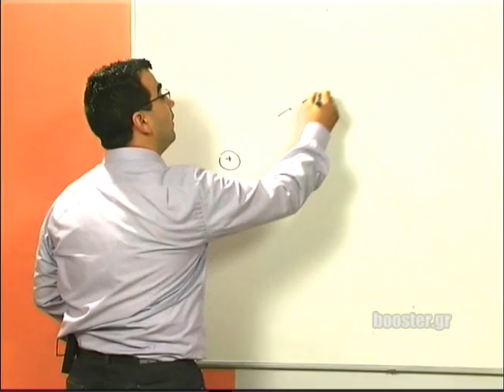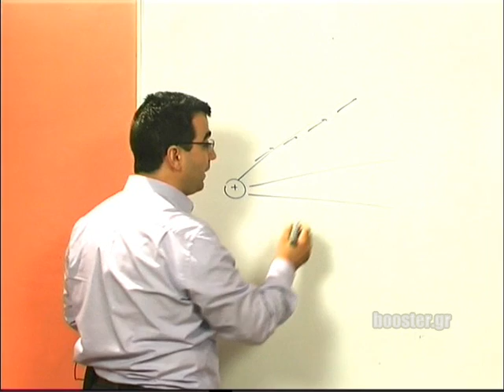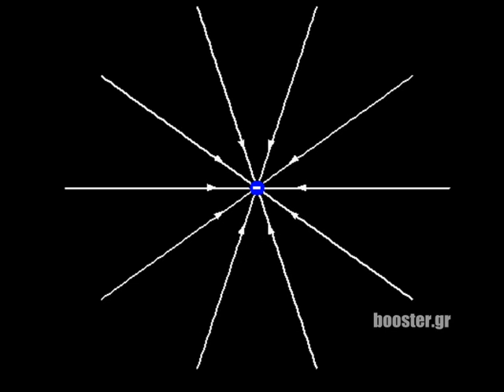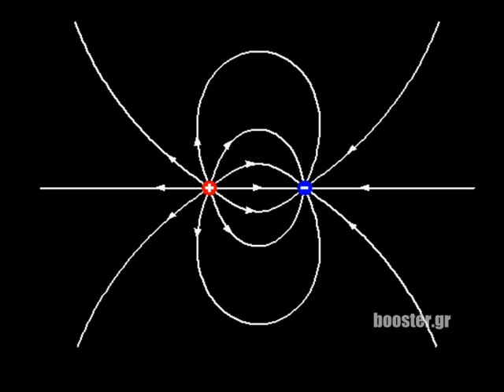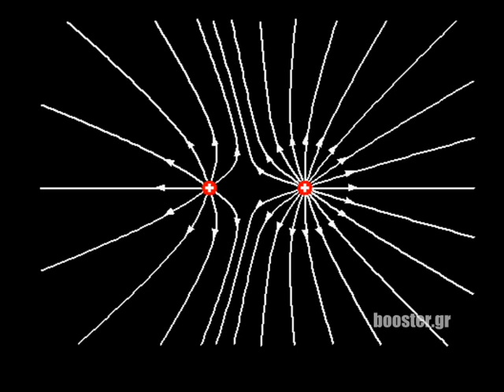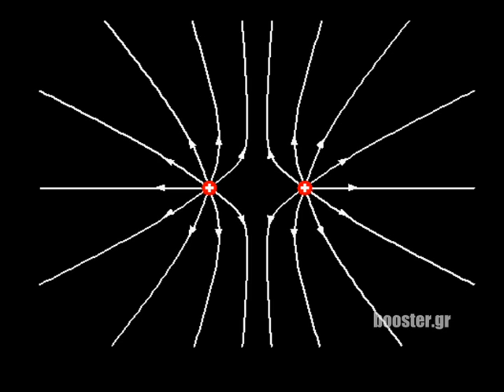Β' Λυκείου Φυσική γενικής παιδείας μάθημα 5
Β' Λυκείου - Φυσική γενικής παιδείας Μάθημα 5 Η έννοια του πεδίου - συνέχεια  Ένταση και δυναμικές γραμμές